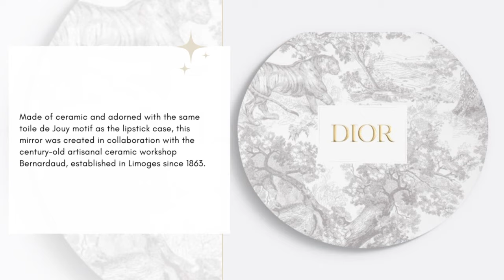DIOR Limited Edition Rouge Premier Collection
DIOR has launched their new Rouge Premier collection just in time for the 2023 Holiday season.  The limited-edition collection is available now with products ranging in price from $185 to $580.  It includes a haute couture lipstick, a pocket mirror and lip brush and features the collaboration of Dior and French artisanal workshop Bernardaud.